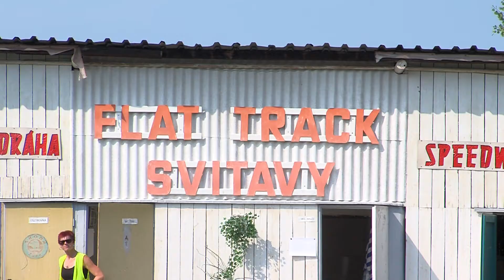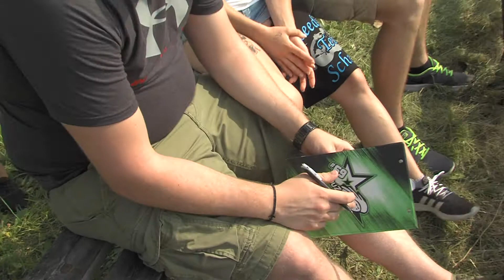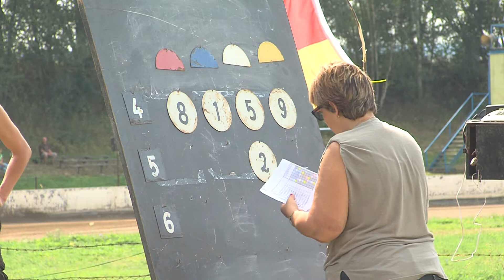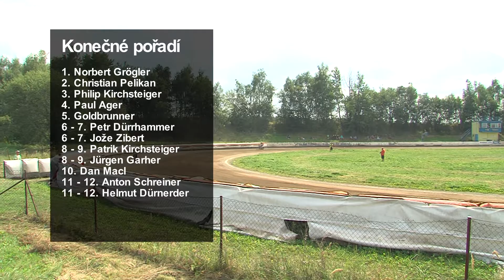SVITAVY - Veteráni závodili na ploché dráze